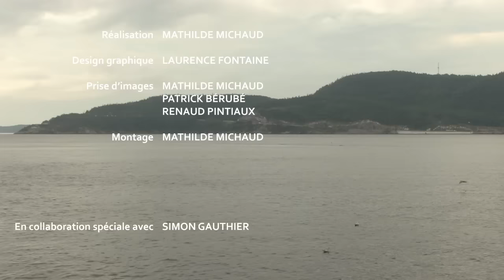Cap sur les baleines, épisode 3 : Simon Gauthier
Simon Gauthier, conteur de profession, arpente les routes, son baluchon rempli d’histoire, un baleinophone à la main. L’inventeur des cours de chant de baleine vous mène, de Lyon à Tadoussac, sur les traces du premier baleinophone, l’outil indispensable de l’homme qui fait chanter les baleines.

Cap sur les baleines est une websérie présentant les baleines à travers les yeux de ceux et celles qui les côtoient au jour le jour. À chaque épisode, pénétrez un nouvel univers, découvrez une nouvelle approche vers ces géants qui peuplent le Saint-Laurent.

Une réalisation de Mathilde Michaud
Mettant en vedette Simon Gauthier
Réalisation graphique de Laurence Fontaine
Production du GREMM